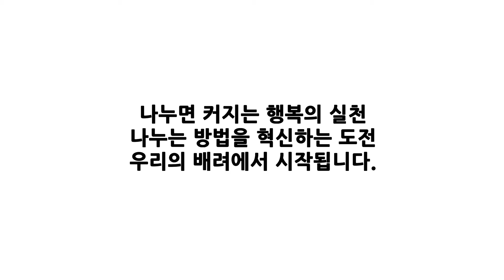SK SUNNY 자원봉사 에티켓 영상 2013_2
SK SUNNY의 자원봉사 에티켓! 작은 것부터 지키는 써니가 됩시다 :D